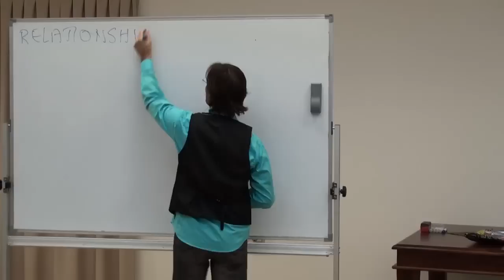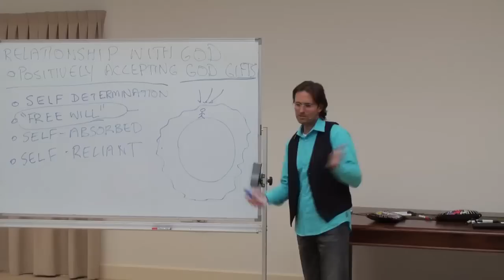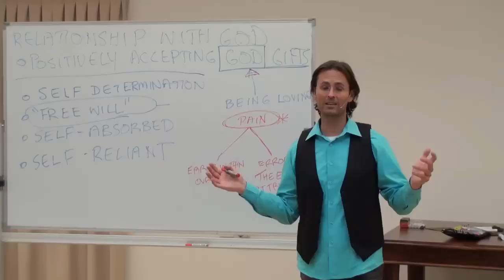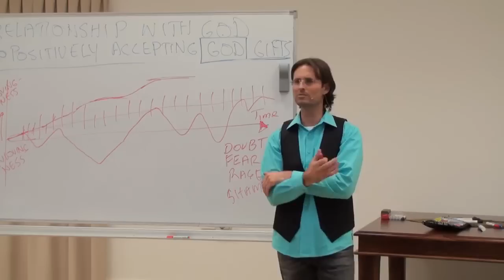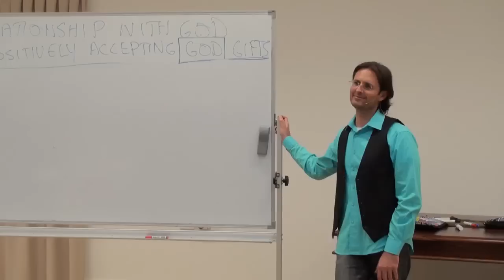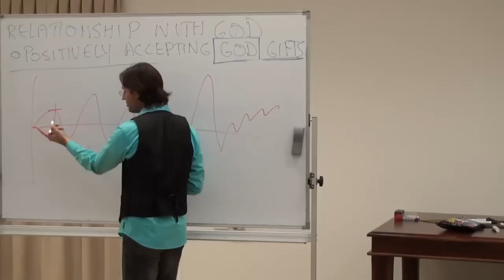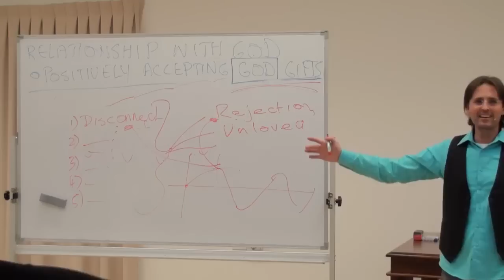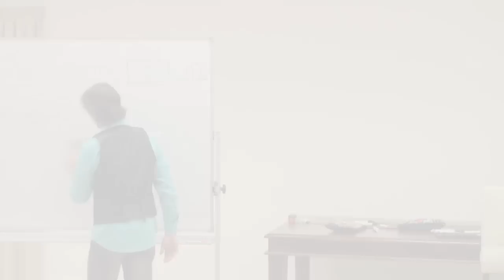20100725 Relationship With God - Positively Receiving God's Gifts P1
20100725 Relationship With God - Positively Receiving God's Gifts P1 (Buderim QLD AU)
Part 1 of a discussion regarding our relationship with God, and the need to positively receive the gifts that God offers to us.

Chapter Index:

Opportunities to be loving & Truthful 0:17:53
Being loving from God's perspective 0:21:21
Progressing on earth vs In spirit world 0:45:54
Mother Taboo Emotion 0:52:02
Dealing with triggering interactions 1:00:00
imposing yourself on others 1:08:30
Opportunities on life 1:22:32
Changes in physical and Spirit bodies & Releasing an emotion 1:25:45
Making better choices 1:31:18
Emotions & Actions 1:37:55
Living in harmony with Love and Truth in the moment 1:47:19
Some gifts are offered once  1:51:51